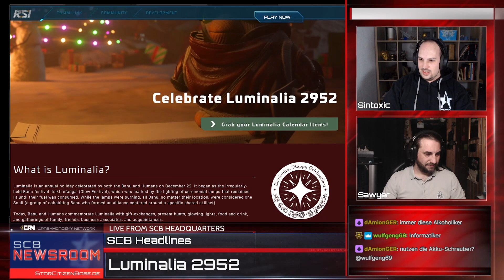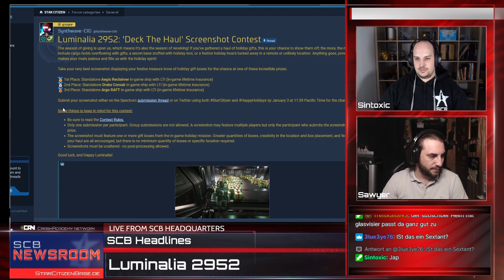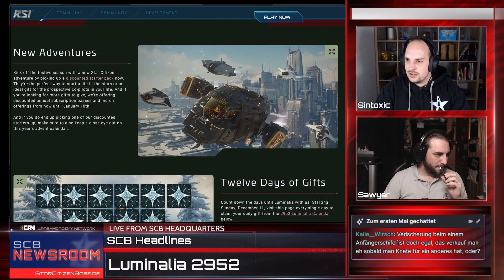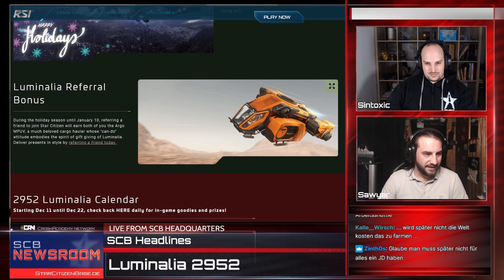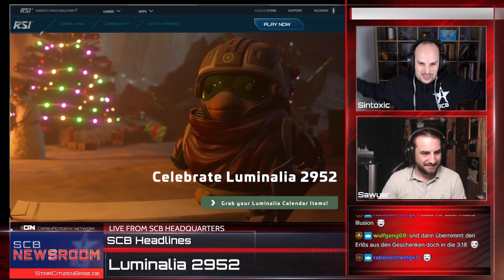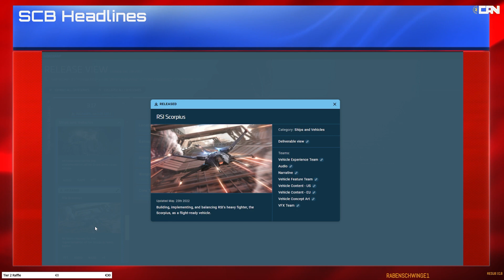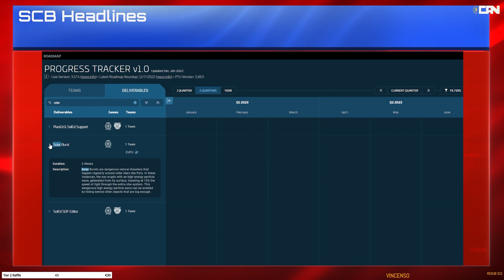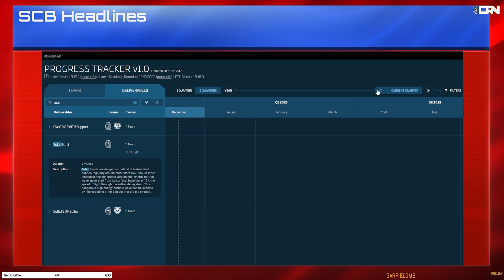Luminalia Festival 2952 und Highlights von 2022 | SCB Newsroom 9/2022 [Deutsch/German]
Themen der Sendung:
► 0:00 Intro
► 3:02 SCB Headlines
► 9:52 Luminalia 2952
► 1:05:05 Highlights aus 2022
► 1:53:53 Bar Citizen in Berlin mit Chris Roberts
► 2:11:06 CitizenCon 2953 in L.A.
► 2:20:36 Outro

Sawyer, Sudo & Wrzl

✔ Gib einen Referal Code bei deiner Registrierung an, wenn wir Dich für Star Citizen begeistern konnten:
-- Sawyer: STAR-F3CH-FQ5N
-- Sudo: STAR-MD97-C7ZN
-- Wrzl: STAR-ZRT5-PJB7

► Unsere Partner!

►Unsere Hardware!

✔ PC (Sawyer):
CPU: Intel Core i9-10900KF
Motherboard: ASUS ROG Maximus XII Hero [WI-FI]
Grafikkarte: MSI GeForce RTX 3060 Ti GAMING X TRIO
Arbeitsspeicher: 4x Corsair Dominator Platinum RGB DIMM 16GB, DDR4-3200
Netzteil: Kolink Continuum [Rev. 2.0] 1050W ATX 2.4
Gehäuse: Thermaltake Level 20 GT RGB Plus
CPU Lüfter: Noctua NH-D15
Gehäuselüfter: 3x Corsair LL Series LL120 RGB 120mm
Festplatten:
1x HDD 3 TB
1x Samsung 970 Evo 250GB M2
1x Intel Optane SSD 900P 280GB
2x Samsung 890 Evo 500GB